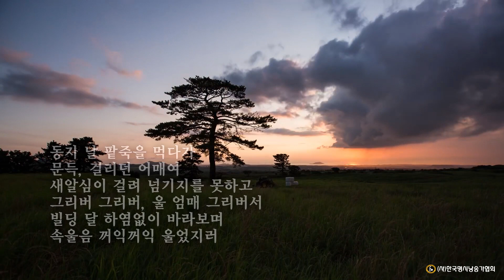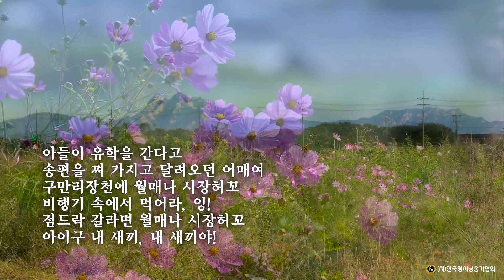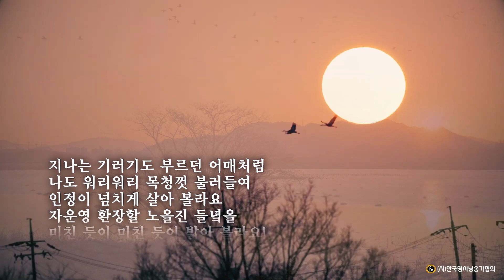망향가 /황송문 詩 (낭송:박정숙)